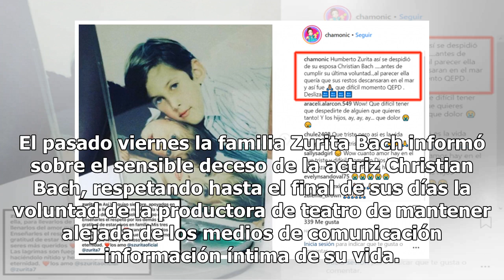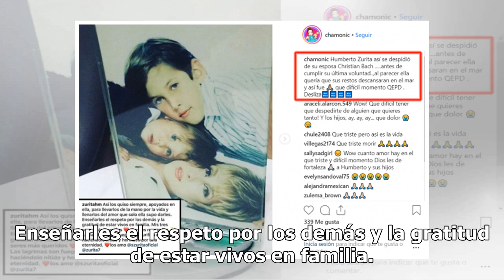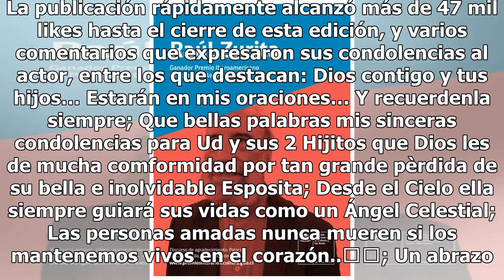Zurita cumple última voluntad de su esposa con fuerte mensaje para sus hijos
El pasado viernes la familia Zurita Bach informó sobre el sensible deceso de la actriz Christian Bach, respetando hasta el final de sus días la voluntad de la productora de teatro de mantener alejada de los medios de comunicación información íntima de su vida. Recientemente, la cuenta de Instagram C...